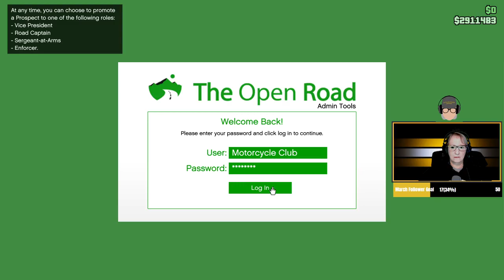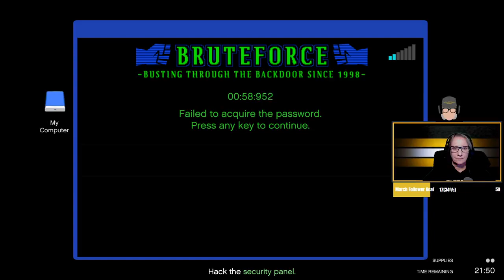LIVE🔴 | Let's do a few rounds, BRO'S EP10